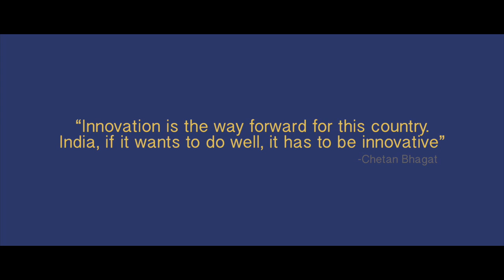Chetan Bhagat on IBM The Great Mind Challenge